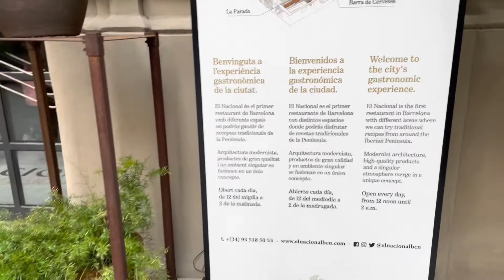EL NACIONAL | Barcelona 🇪🇸🇵🇭(Traditional Recipes, Iberian Peninsula) adoseofpaula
Barcelona’s Traditional Recipes